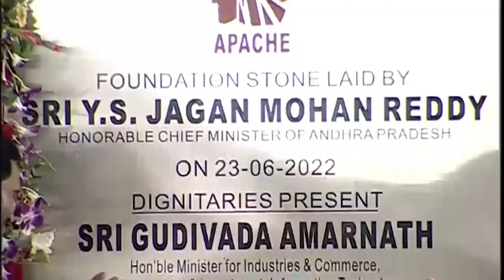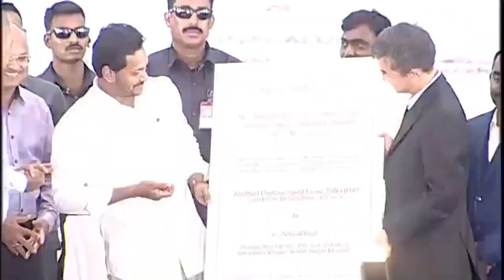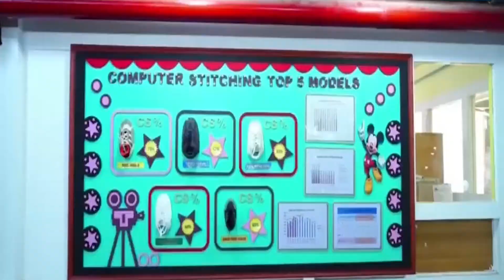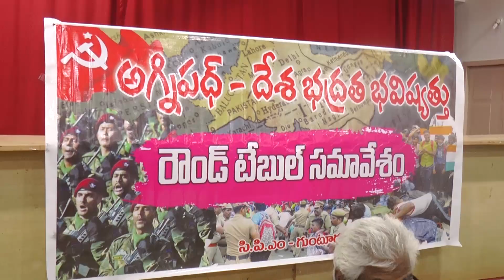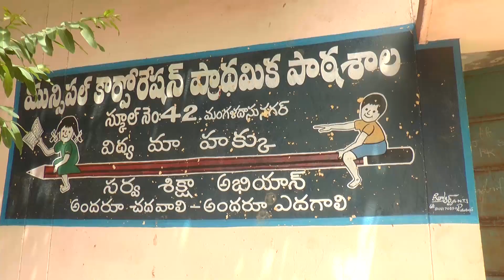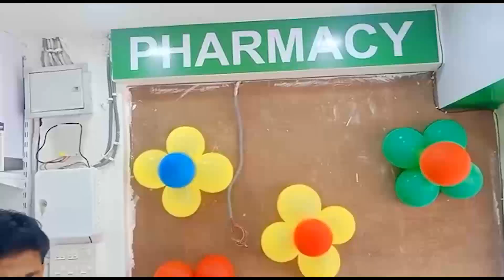SRK NEWS GUNTUR || 23.06.2022